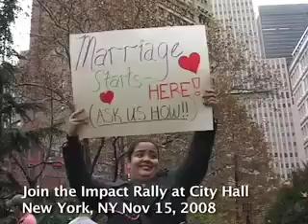Wilson Cruz at Prop 8 Rally City Hall NYC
- Out at the Center spotted Wilson Cruz before the Prop 8 Rally at City Hall on Saturday. He was proud to be among fellow New Yorkers and moved to see the youth who came out to demonstrate.